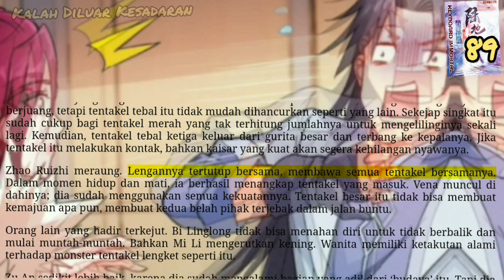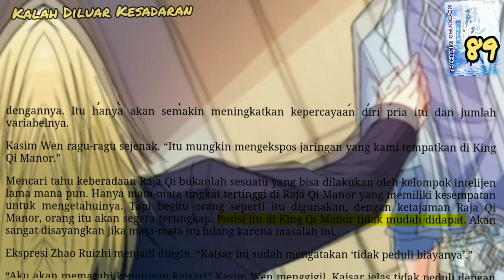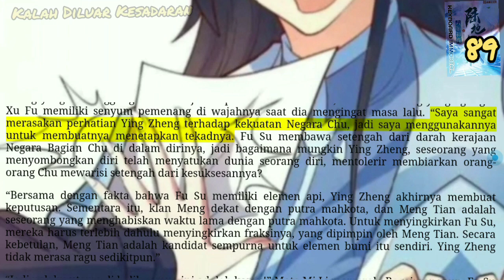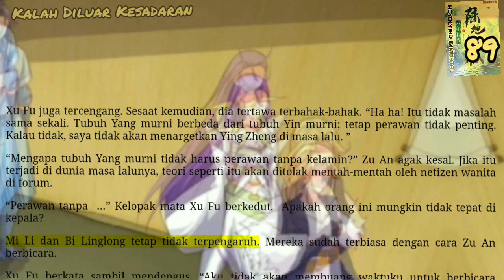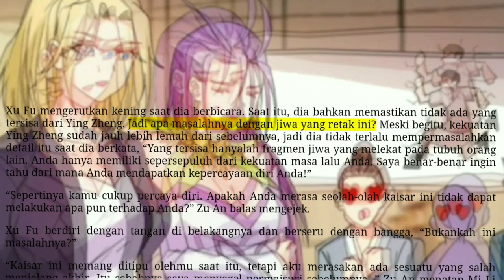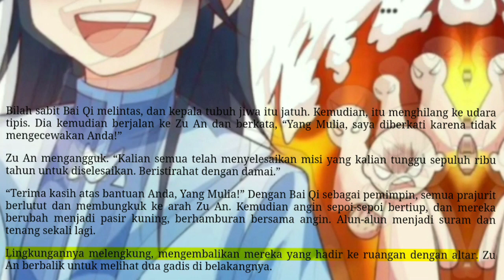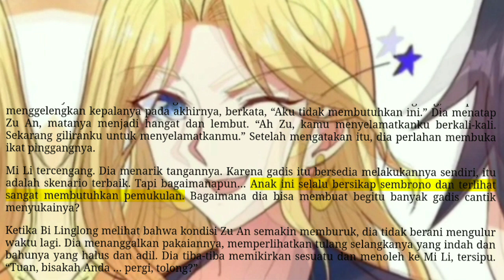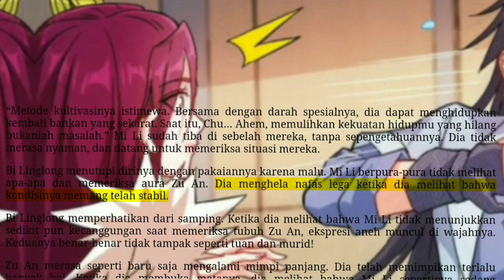Kalah Diluar Kesadaran, KI 89